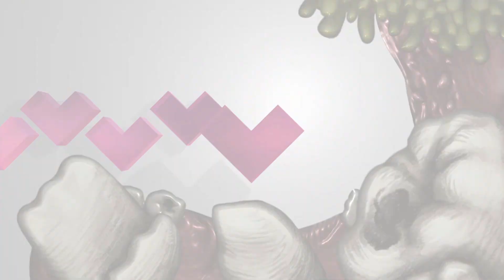NeverAwake #29 em 1080p 60fps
Boa noite pessoal! Tudo bem com vocês? Continuando o jogo de tiro chamado NeverAwake. O jogo é bem diferenciado dos outros, porém, muito bom. Infelizmente não tem legendas em português.

Todo dia vai ter uma nova fase. Fiquem ligados!